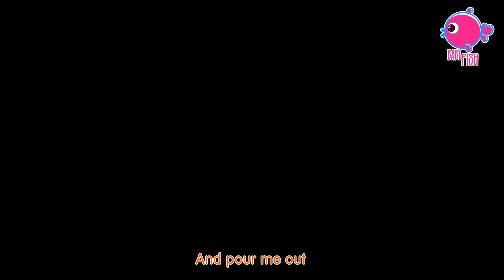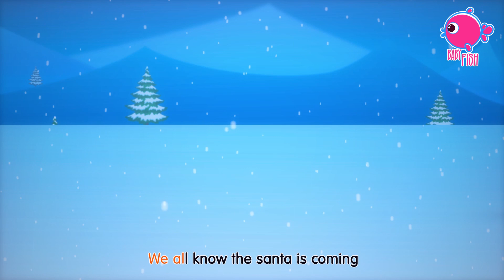Twinkle, Twinkle, Little Star 2 | Kids Songs & Nursery Rhymes By Blue Fish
Twinkle, Twinkle, Little Star 2 and More Kids Songs & Nursery Rhymes - Baby Star